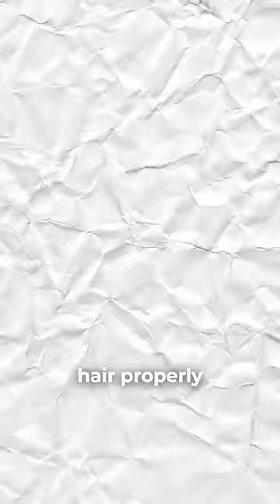4 tips for healthier, thicker hair (MUST TRY)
4 tips for healthier, thicker hair (MUST TRY)